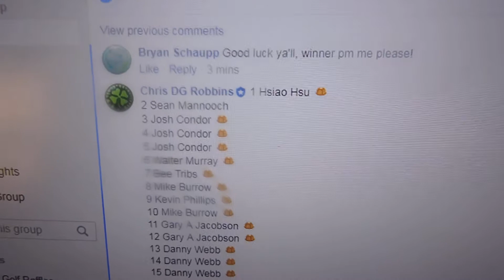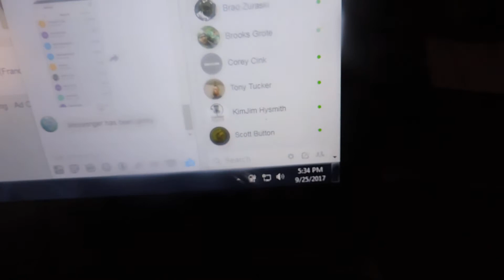Bryan Schaupp 9/25/17